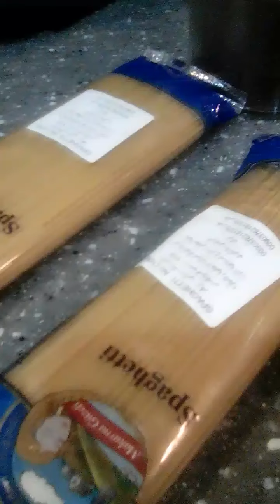Luto muna ng suhur..macarona tawil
how to cook macaroni spaghetti filipino style
how to cook macaroni spaghetti panlasang pinoy
how to cook macaroni spaghetti with corned beef